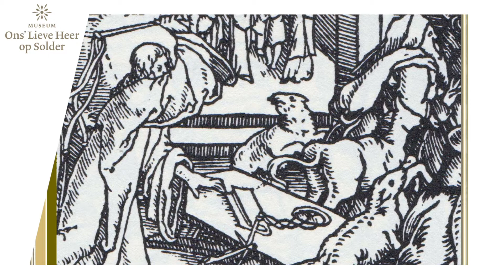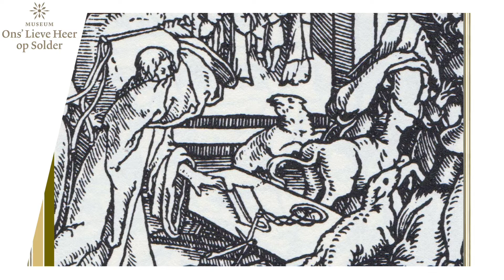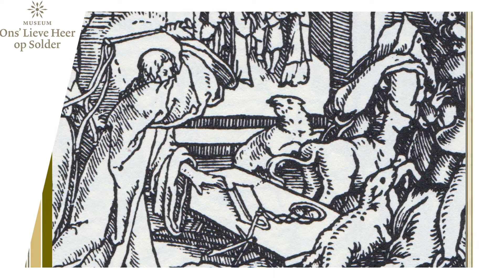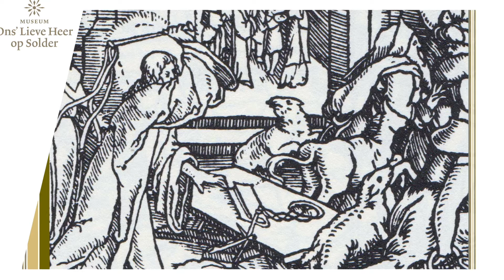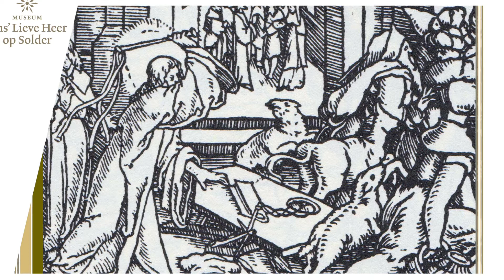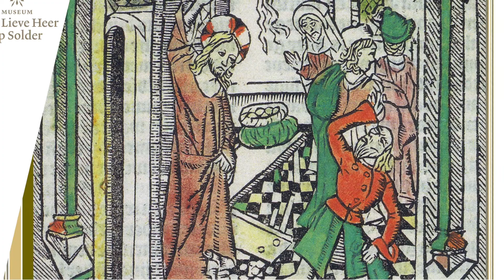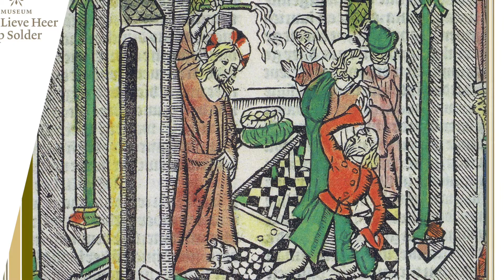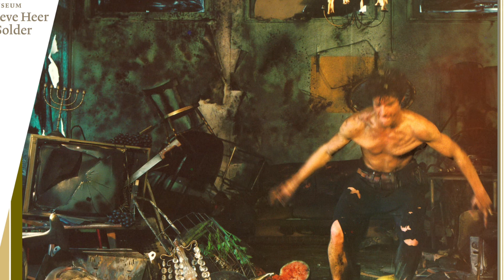Inspiratie Voor Deze Tijd #10 [een Podcast met Peter van Dael]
'Derde zondag van de veertigdagentijd'

Iedere eerste zondag van de maand is er normaliter een mis in de zolderkerk van het museum, maar omdat het museum nu gesloten is in verband met het Coronavirus, nemen Ben de Bock (priester) en Peter van Dael (priester) korte podcasts op. Zo brengen zij inspirerende boodschappen in deze roerige tijden.

Over Museum Ons' Lieve Heer op Solder
Verscholen in het hart van de Amsterdamse binnenstad bevindt zich een klein wonder: Museum Ons’ Lieve Heer op Solder. Bezoekers gaan er op ontdekking in een zeldzaam goed bewaard grachtenhuis uit de Gouden Eeuw. Smalle gangen en trappen leiden naar historisch ingerichte woonvertrekken, keukens en bedstedes, om te eindigen in wat letterlijk het hoogtepunt is van het museum: een complete kerk op zolder.